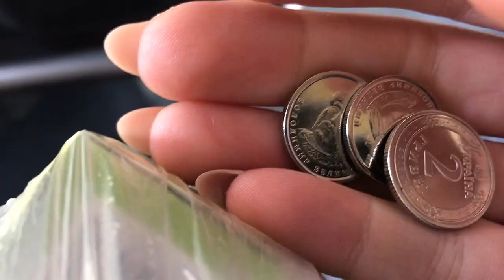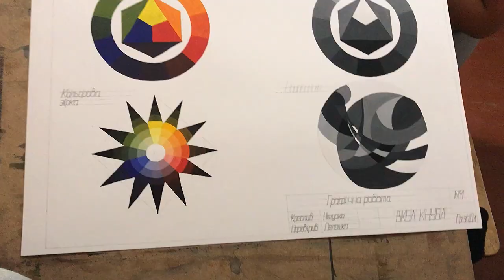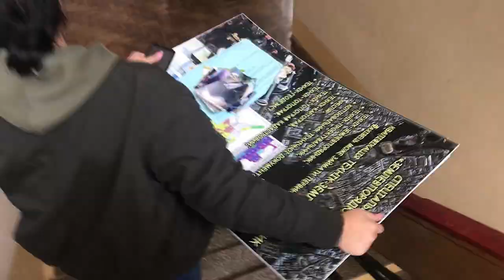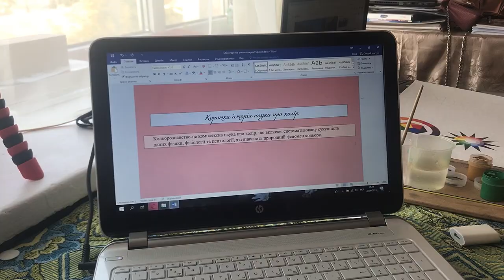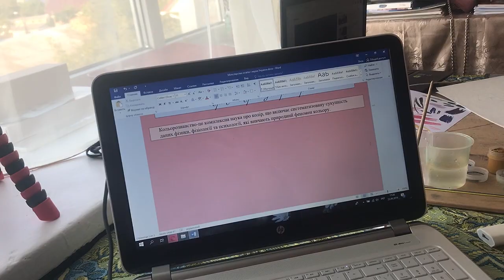VLOG/ПРОГУЛКА ПО МАГАЗАМ